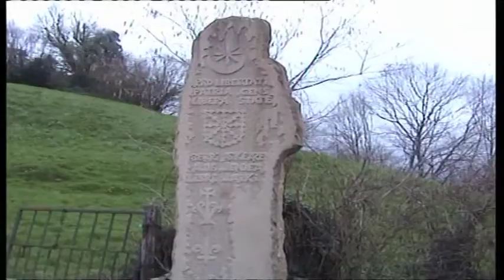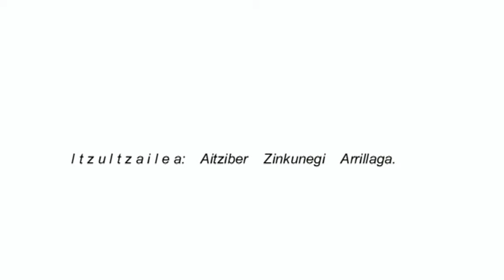Tudejen Nafa Eusk O